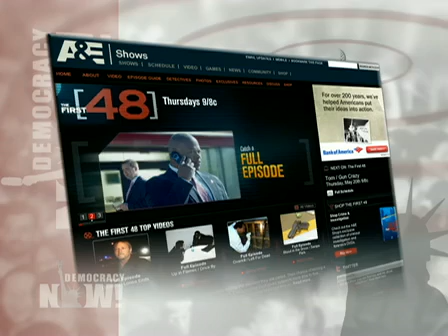Family of Slain 7-Year Old Aiyana Jones Files Lawsuit Against Detroit Police 1 of 2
In Detroit a funeral will be held on Saturday for Aiyana Jones, the seven-year-old girl who was shot dead by police while she was sleeping in her own home. On Tuesday a lawyer for Jones family filed a pair of lawsuits against the Detroit police for the killing that has sparked outrage in the Motor City. The attorney, Geoffrey Fieger, says video of the incident shows police opened fire before they had entered the house. We speak to Ron Scott of the Detroit Coalition Against Police Brutality and the Rev. Jesse Jackson.